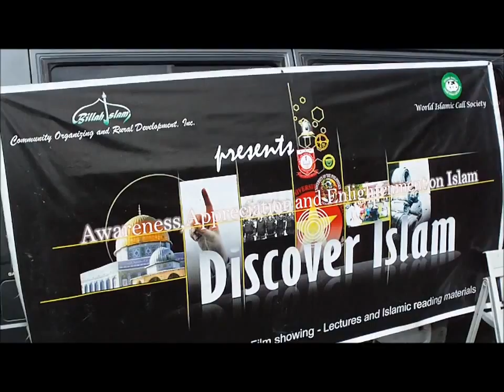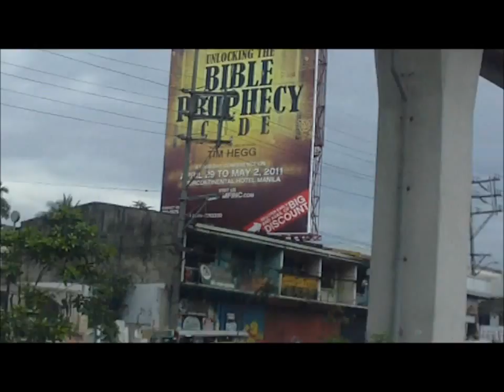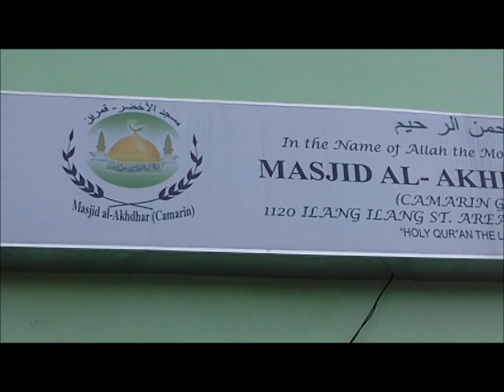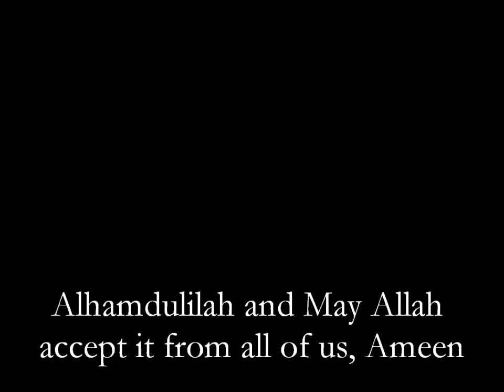Islam in Philippines - الدعوة في الفيليبين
We were invited to participate in various Daw'ah activities in Philippines from Feb 4 - 11, 2011 and Alhamdulilah it was an amazing experience especially when we witnessed a brother embracing Islam. Alhamdulilah.